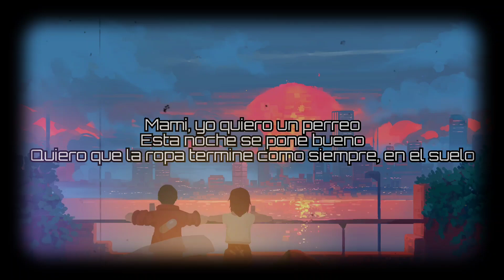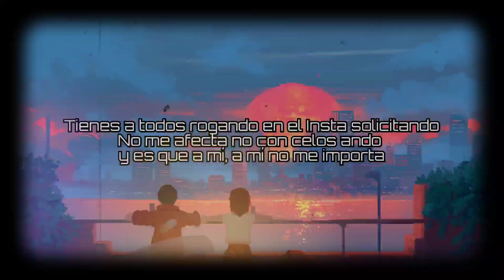LUCES ROJAS - Eslabon Armado (LETRAS)